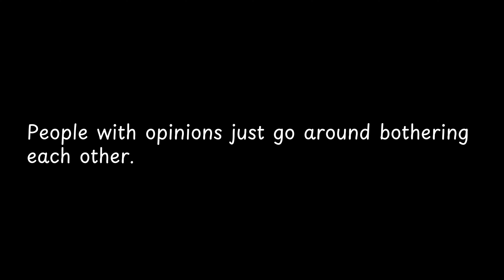People with opinions just go